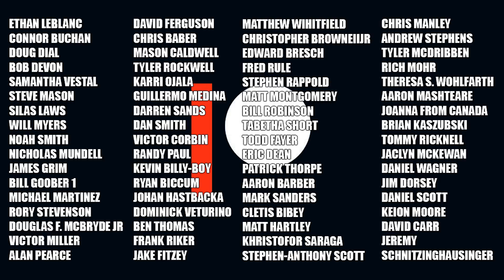The Rise Of Skywalker- Emphasizing Important Final Thoughts.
Dylan's New Nightmare (Elm Street Fan film in pre-production where I play Freddy Krueger)

Dave McRae
The VoiceMann Studios
3-3221 Derry Road West
L5N 8G5